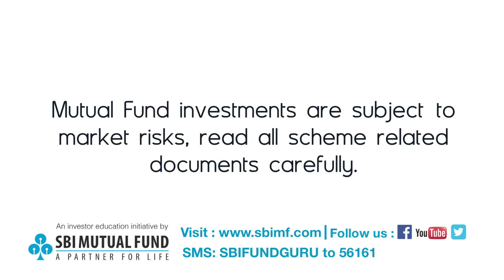How to achieve Financial Freedom | SBI Fund Guru | Mr Devender Goswami CFP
Today in our series with SBI Mutual Fund, we have with us SBI Fund Guru Devender Goswami CFP BluRock Wealth, Ludhiana. Mr Devender is explaining how with the help of SIP,  people can achieve financial freedom and stay happy after retirement

Radio Dwarka,
India’s First Online Community Radio,
06 July 2021, Tuesday

Campaigns